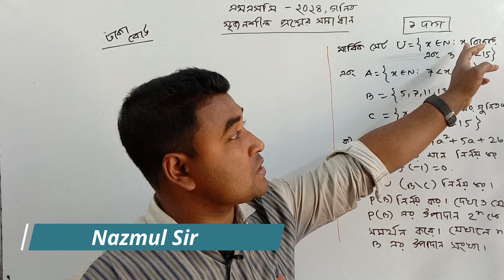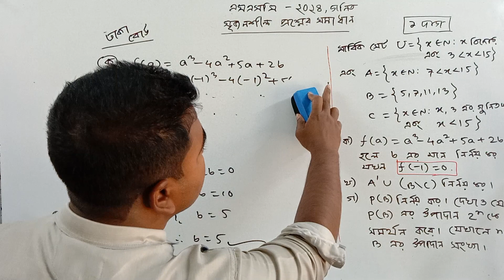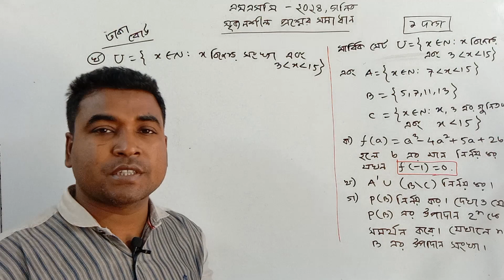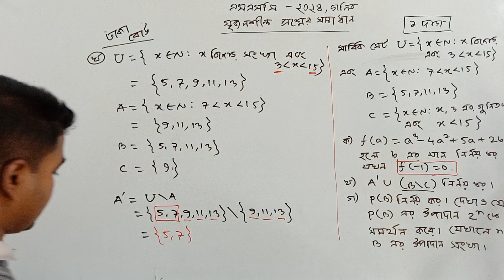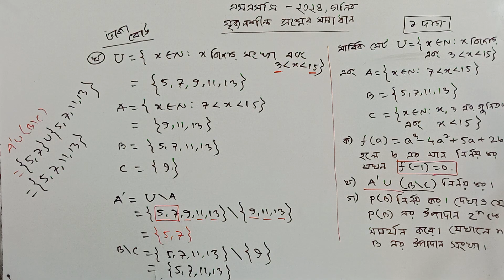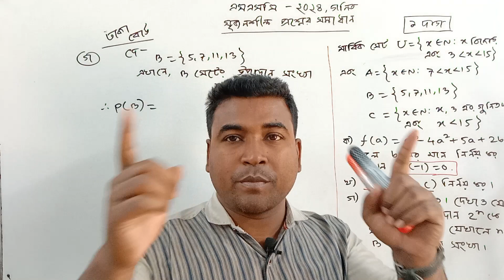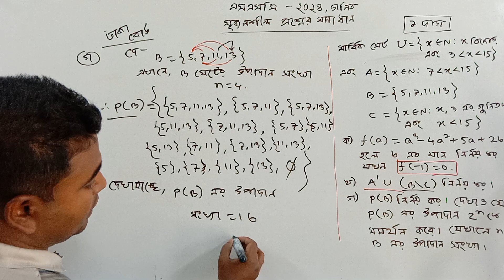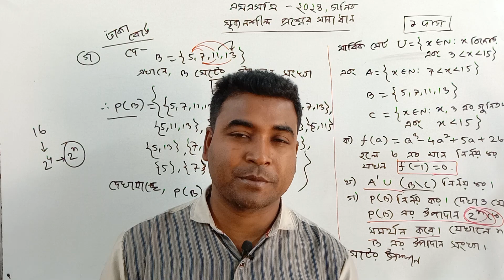১ নং সৃজনশীল প্রশ্ন সমাধান | এসএসসি ২০২৪ | গণিত | ঢাকা বোর্ড | সেট ও ফাংশন | SSC Math | Nazmul Sir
এসএসসি গণিত
সেট ও ফাংশন
মান নির্ণয়
অনুপাত
সমীকরণ
সূচক ও লগরিদম
পরিমিতি
ত্রিকোণমিতি
গণিত
সূচক_লগারিদম
সৃজনশীল সমাধান
বীজগাণিতিক রাশি
Nazmul Sir